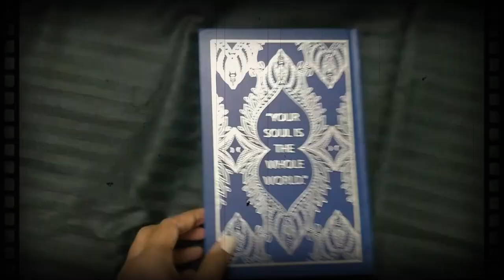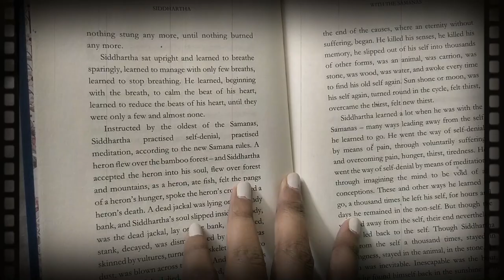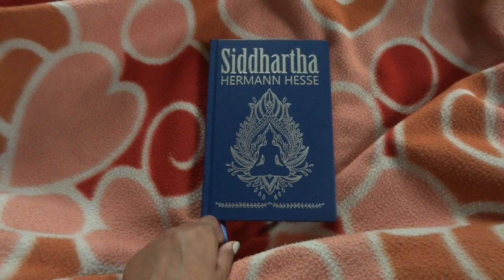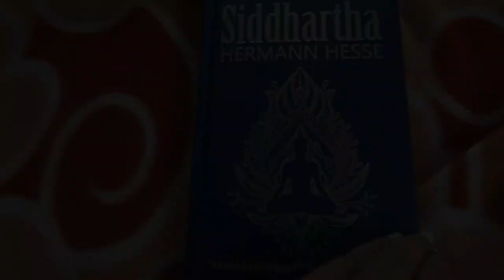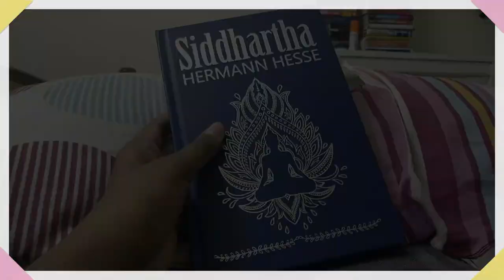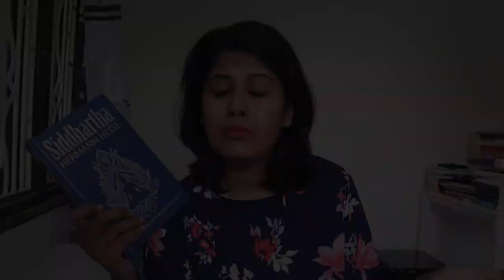You Pick, I Review - Episode 1 - Siddhartha by Hermann Hesse | Book Review + Reading Vlog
The first in a new series of monthly videos where you pick a book and I review it on my channel! The book review will follow the reading vlog for the book I'm reading. :)

For August, you chose Siddhartha by Hermann Hesse, and here's the book review + reading vlog for it. :)

September will see a review of A Burning by Megha Majumdar. :)

Cheers!